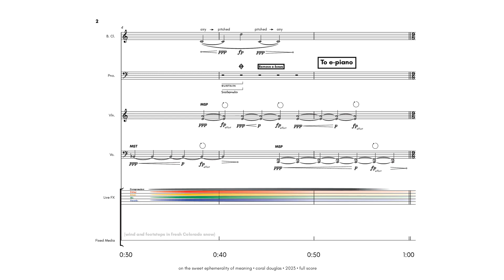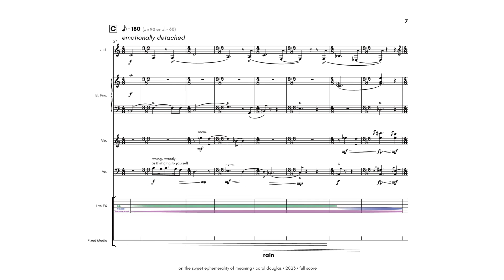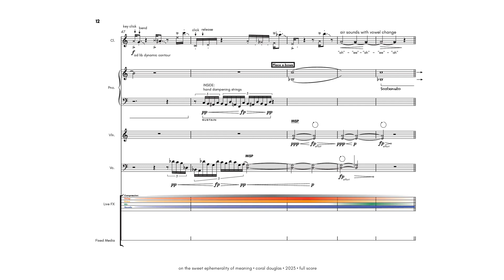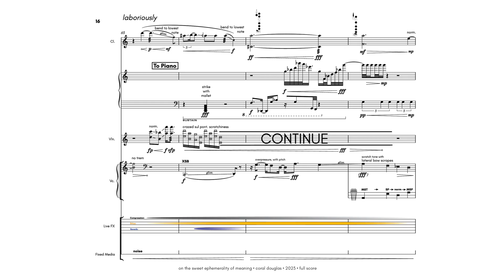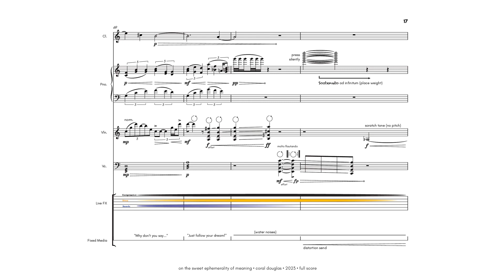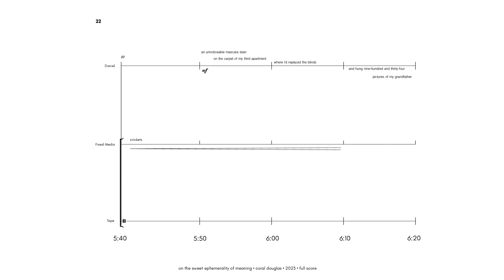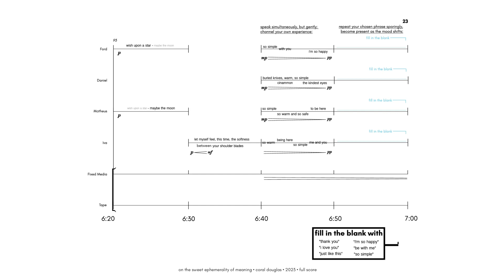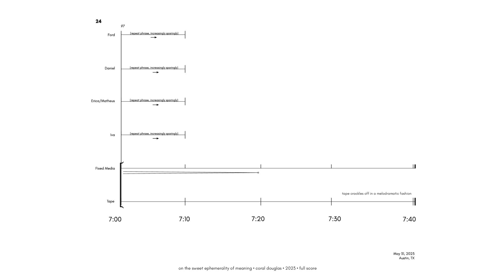Coral Douglas — on the sweet ephemerality of meaning [w/ score]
performed by Unheard-of//Ensemble

to be considered for a scorefol.io highlight like this video.